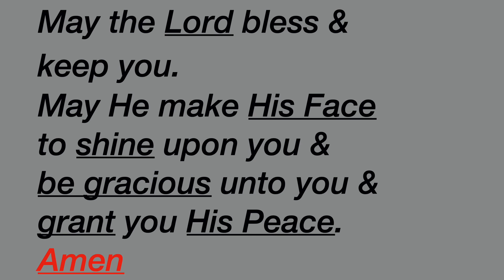Guided Sleep Meditation for Stress Relief, Anxiety, and Depression Fall Asleep Fast with Deep Sleep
Scripture meditation is a beacon in the midst of darkness.  Let this time with God shower you with love, peace, joy and hope, as nothing is impossible with Him.  Start by quieting your mind with stress-relieving music, then meditate, study or sleep with bible verses.  Many will fall asleep fast with visions and dreams of the plans God has just for you.  Breathe It In!

 - Click the "THUMBS UP" icon for us (helps our channel so much!)
-  Click the "BELL" icon to "ALL NOTIFICATIONS" to make sure you are one of the first to know when we post new videos
-  Scroll down and leave a "COMMENT" on this video

We are starting a podcast version of this video so you can take it along with you in the car, at home, at work, or wherever you listen to your podcasts!  Launch information to come!

Deborah Swift - Trust & Obey